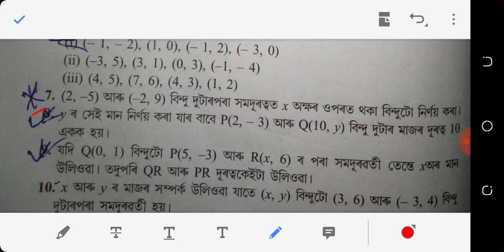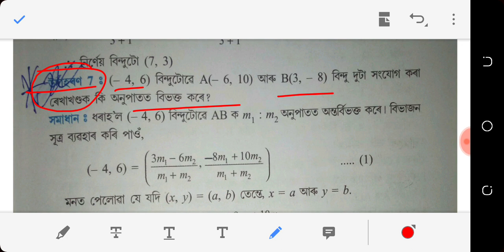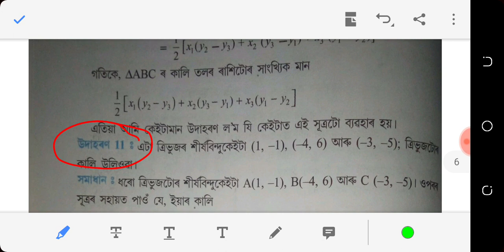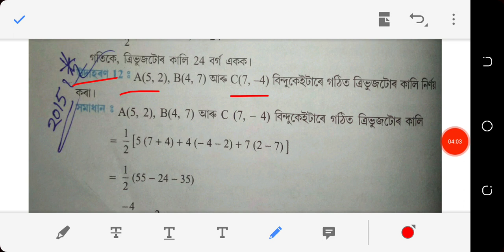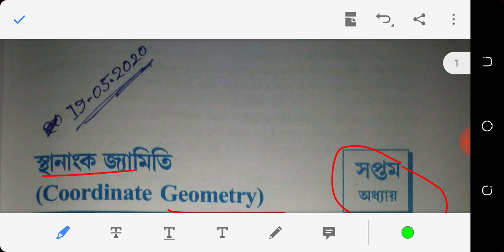General Maths Lesson 7( স্থানাংক জ্যামিতি)100% Common Questions For HSLC Final Exam 2021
This video contains the full analysis of the important questions of Maths Lesson 7 (Coordinate Geometry) for the upcoming HSLC Final Examination 2021.